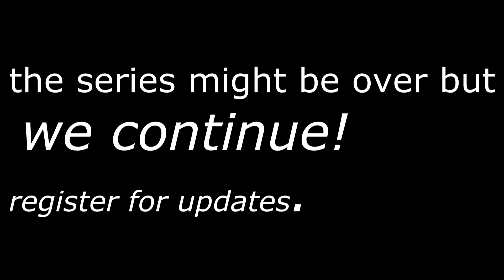Torbay Tourism Mark Jenkins The Hotel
http:// is where you can continue to find out how Mark and the staff at The Hotel continue their mission to make a success of the business.  In this episode how the programme has effected tourism and Marks business in Torbay.